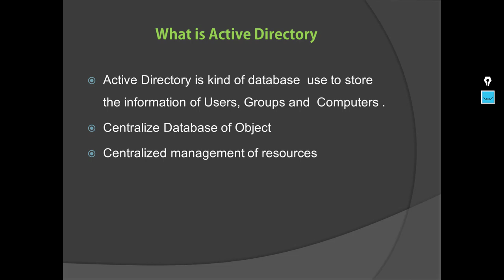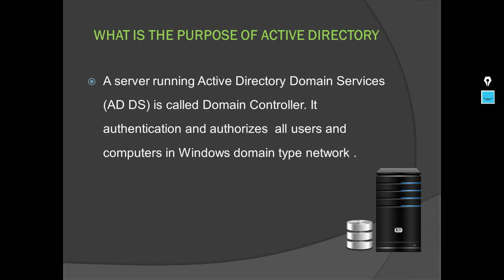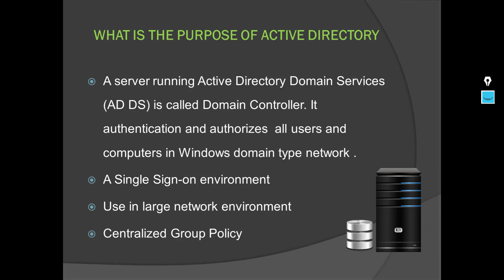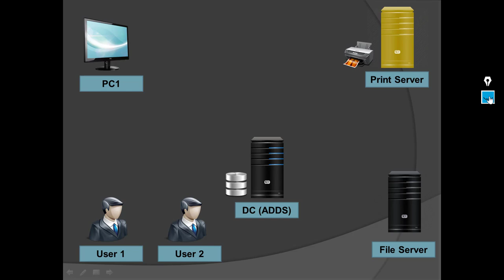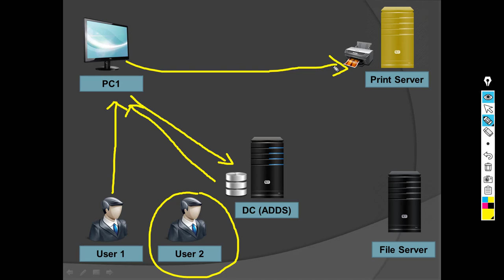What is Active Directory overview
Installing and Configuring Active Directory Part-2